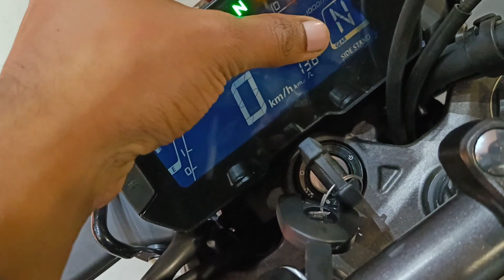Ye hai Honda ki asli Sports Bike - 2024 Honda CB 300R Review | On-Road Price.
Honda BigWing Siliguri
Besides City Plaza, Top Plaza, Sevoke Rd, Ward 40, Hakim Para, Siliguri, West Bengal 734001